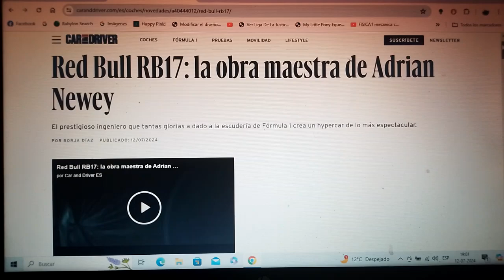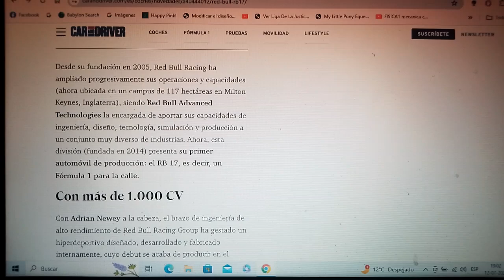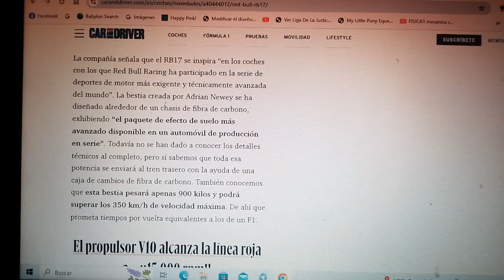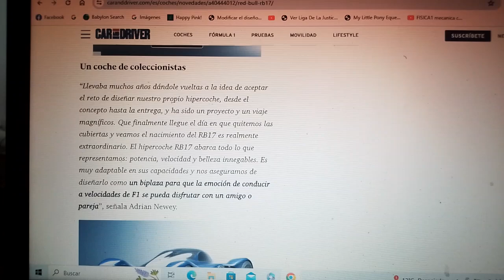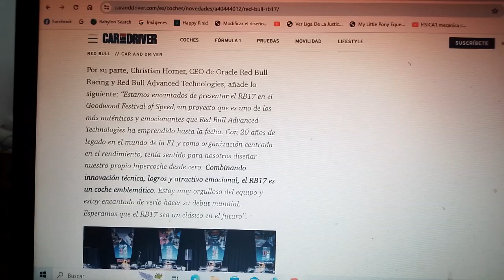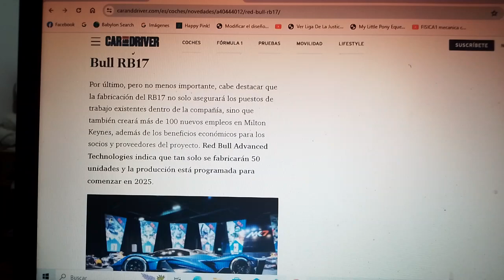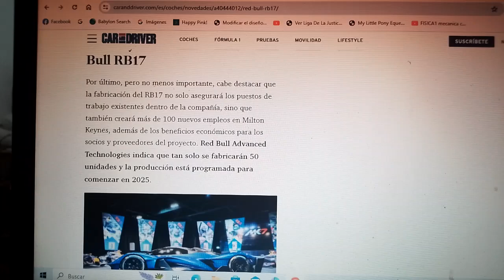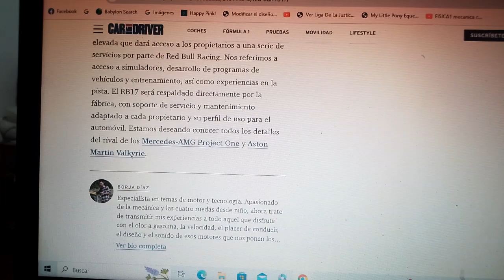Red Bull RB17 información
Es el primer hipercoche de ciudad de la marca de bebidas energéticas multinacional austriaca del que solo existirán 50 ejemplares y está diseñado por el legendario diseñador e ingeniero británico de F1 Adrian Newey y que ya debutó de manera oficial en la nueva versión 2024 del Goodwood Festival of Speed